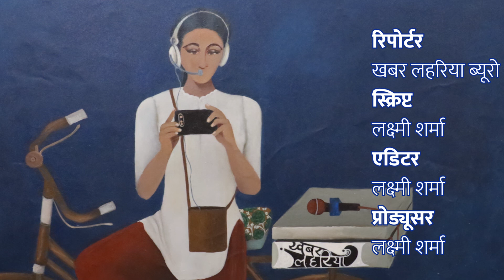बढती गर्मी ने लोगों को किया बीमार | KhabarLahariya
बदलते मौसम के चलते बढ रही गर्मी और तापमान ने लोगों का जीना हराय कर दिया है| हर रोज इस तमन से डायरिया और वयर्ल बुखार जैसी बीमारी का शिकार हो रहे सौ से डेढ सौ मारीज अस्पताल में भर्ती हो रहे हैं| जिससे अस्पतालों में बैठने कि जगह नहीं मिल रही है|

लोगों का कहना है कि इस साल जैसे का पारा और गर्मी पहले कभी नहीं हुआ| इस समय हर रोज 45 से 48 डिग्री ताममान रहता है| जिससे घर से बाहर निकलना भी मुश्किल हो रहा है लेकिन बीना निकले भी नहीं बनता और ग्रमीण क्षेत्रों में तो बिजली भी ठीक ठाक नहीं रहती जिसके चलते लोग अस्पतालों में पडे रहते हैं| अगर थोडा बहुत बारिश हो जाए तो हो सकता है कि निजात मिले|